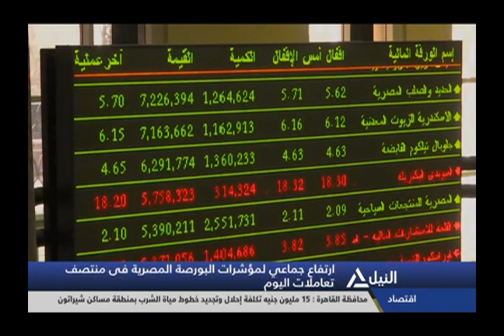بانوراما النيل الثانية عشر ظهراً 14-2-2019